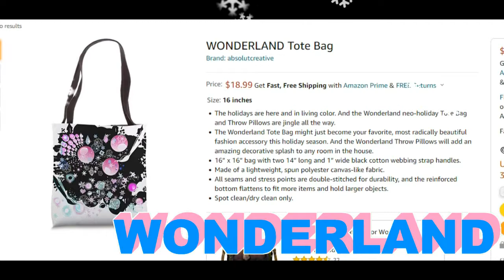Best Christmas Gift Ever! 'Wonderland' Tote Bag - Shop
The "WONDERLAND" Tote Bag
The holidays are here and in living color. And the Wonderland neo-holiday tote bag is jingle all the way.
The Wonderland Tote Bag might just become your favorite, most radically beautiful fashion accessory.
Something brand new, something novel, something very holiday. Ring in the holiday season with this one-of-a-kind tote bag. The fantastical, beautiful design is an awesome neo-holiday look. Rocket into the holiday season with this amazing tote bag.

WONDERLAND {TOTE BAG}
{THROW PILLOWS}